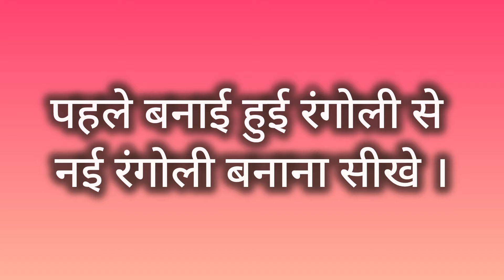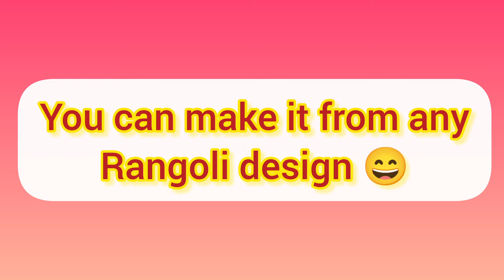पहले बनाई हुई रंगोली से नई रंगोली बनाना सीखे/How to make new rangoli from previously drawn 😊/rangoli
Hello this is Meghana !!

Welcome to Shubh aangan..

I am here to give you easy, unique, modern and attractive rangoli ideas.